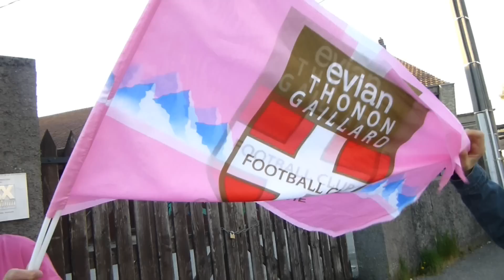ETG-PSG : INSOLITE - ACCIDENT bus PSG casse son rétro à ANNECY- FOOT beckham zlatan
GAG INSOLITE : Quand le chauffeur du car du PSG rêve trop grand !
Le PSG RATE SON ENTREE mais réussi sa sortie (éliminé de la coupe de France par ETG)

Arrivée des cars des équipes PSG et ETG au stade d'Annecy
14/ de finale de la coupe de France 2013
buzz insolite